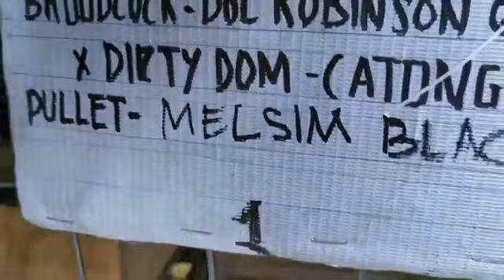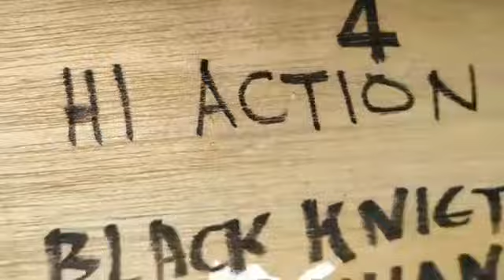Tagging of breeding pen